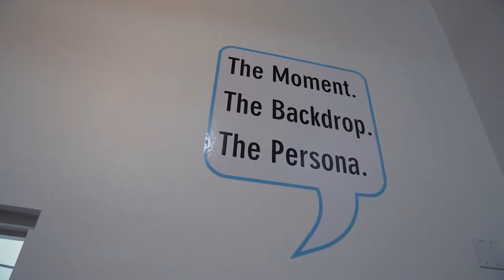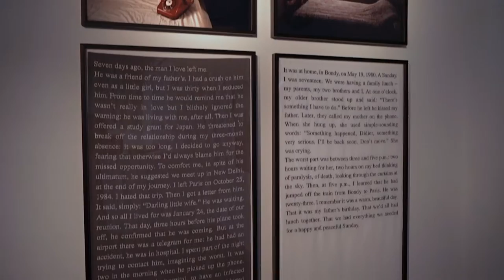Girls' Club Presents "The Moment. The Backdrop. The Persona" | Art Loft 350 Segment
At the Girls’ Club in Fort Lauderdale we sit down with Francie Bishop Good (Founder/President) and Sarah Michelle Rupert (Gallery Director) to discuss “The Moment. The Backdrop. The Persona.” This exhibition highlights the numerous ways women develop narratives in contemporary art. For more information on the Girls’ Club